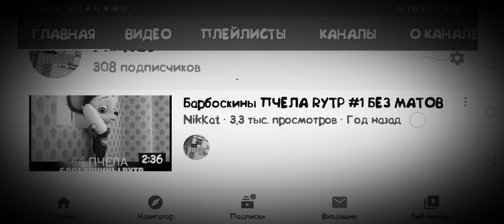ЮТУБ БЕЕЕЕЕСИТ!!!! ОТПИСАЛ МОИХ ПОДПИСЧИКОВ!!!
ЭТО ПИПЕЦ БЕСИТ!!! СЛИШКОМ МНОГО ПРОИЗОШЛО ЗА ПОСЛЕДНЕЕ ВРЕМЯ ЮТУБ УДАЛЯЕТ МОИ ВИДЕО, НЕ РЕКОМЕНДУЕТ А СЕЙЧААААААААС ОТПИСАЛ ВАС ОТ МЕНЯ Я ТАК НЕ МОГУ У МЕНЯ СТРЕС БЛЕТ!